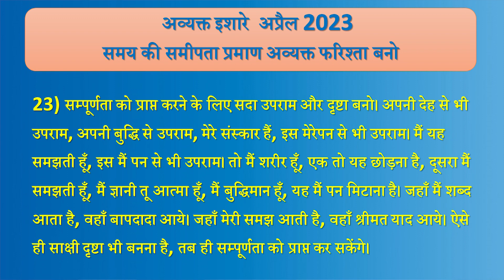Avyakt Ishare 23-04-2023 by BK Vidhatri Behen from Om Shanti Retreat Centre, Delhi-NCR